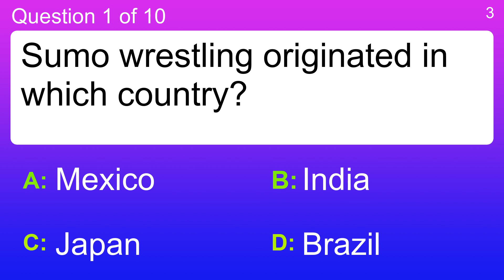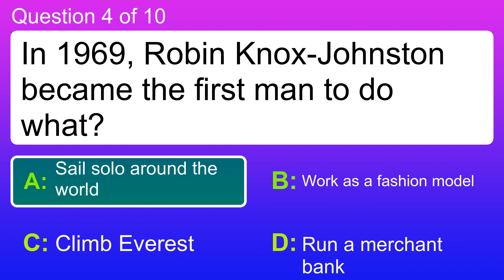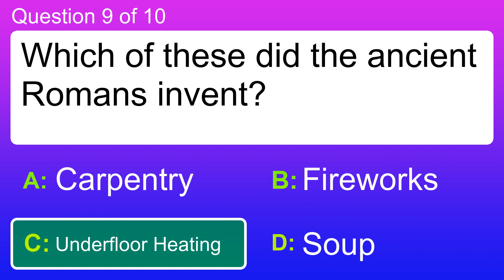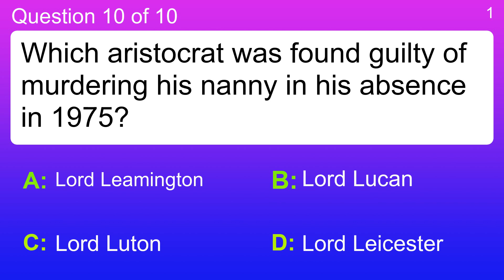History Quiz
Question 1 : Sumo wrestling originated in which country?
 Answer a: Brazil
 Answer b: India
 Answer c: Japan
 Answer d: Mexico

Question 2 : Last seen in '86, what's the name of the famous comet that appears every 75 years?
 Answer a: Balley's Comet
 Answer b: Galley's Comet
 Answer c: Halley's Comet
 Answer d: Malley's Comet

Question 3 : The light bulb was invented by whom?
 Answer a: John Fleming
 Answer b: Peter Fairbairn
 Answer c: Robert Knox
 Answer d: Thomas Edison

Question 4 : In 1969, Robin Knox-Johnston became the first man to do what?
 Answer a: Climb Everest
 Answer b: Run a merchant bank
 Answer c: Sail solo around the world
 Answer d: Work as a fashion model

Question 5 : In the 20th century, which figure founded and led the PLO?
 Answer a: Colonel Gadaffi
 Answer b: Nelson Mandela
 Answer c: Saddam Hussein
 Answer d: Yasser Arafat

Question 6 : Which famous Alfred Hitchcock horror movie opened in cinemas in June 1960?
 Answer a: Birds
 Answer b: Marnie
 Answer c: Psycho
 Answer d: Vertigo

Question 7 : What is the English equivalent of the German articles "das", "die" and "der"?
 Answer a: All
 Answer b: No
 Answer c: The
 Answer d: Who

Question 8 : In which year did Neil Armstrong become the first man on the moon?
 Answer a: 1969
 Answer b: 1967
 Answer c: 1965
 Answer d: 1963

Question 9 : Which of these did the ancient Romans invent?
 Answer a: Carpentry
 Answer b: Fireworks
 Answer c: Soup
 Answer d: Underfloor Heating

Question 10 : Which aristocrat was found guilty of murdering his nanny in his absence in 1975?
 Answer a: Lord Lucan
 Answer b: Lord Leamington
 Answer c: Lord Luton
 Answer d: Lord Leicester